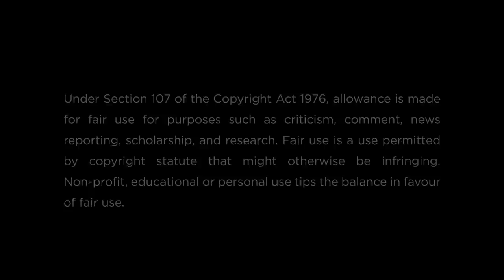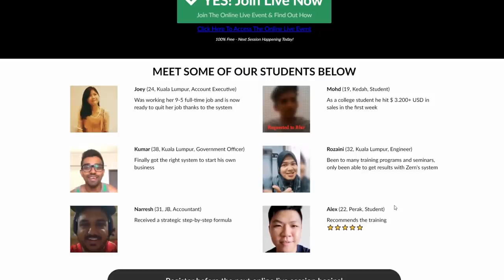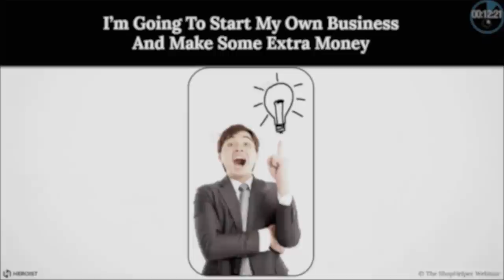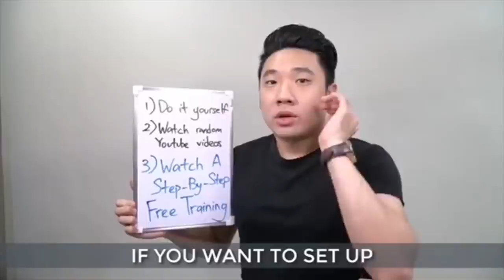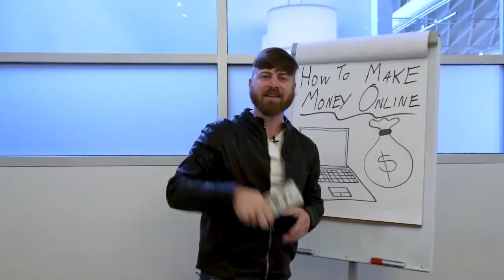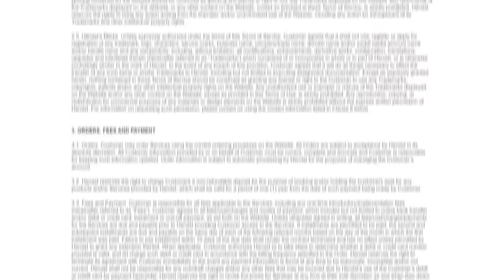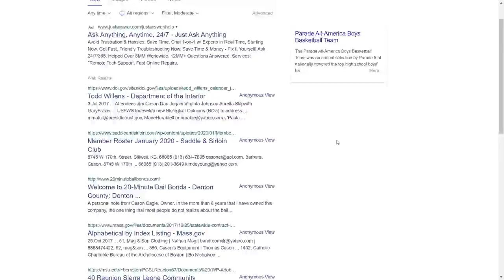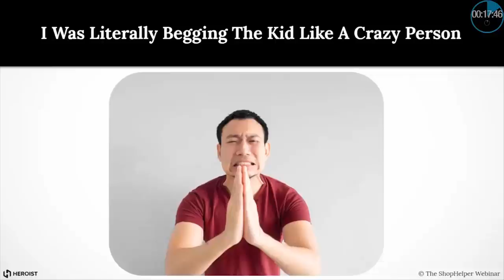Zern Tan - Malaysia's King of Online Scam Gurus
This is a video talking about a man who founded Heroist, claiming to be a serial entrepreneur. He’s been making rounds on YouTube and beyond for the past several months with his constant advertisements which seem to promise a lot of extraordinary things to other people about “making money online.”

However, the methods he used to pull people into their courses are one that reeks of manipulation and deception. Once you dive deep into Heroist as a company, more unscrupulous things can be uncovered about it. This video aims to dig deep into Heroist’s history and the story of the people behind it.

Join me as we analyze through the lies Zern and his apprentice had elaborately constructed to lure others into their scam.

• Timestamps
00:00:00 - Prologue
00:04:56 - Opening Scene
00:06:02 - Introduction
00:11:47 - Smoke and Mirrors
00:24:30 - The Turning Point of No Return
00:43:27 - Thinly Veiled Manipulation
01:03:23 - Behind The Shadows
01:16:10 - Conclusion

- 5 Ways to Spot Fake Online Coaches (So You Can Find the Great Ones)

- 6 Signs You’re Being Scammed by a Fake Guru

- 10 Tricks Fake Gurus Use to Draw You into Buying Online Courses

- Why is There No Crackdown on This Zern Tan Guy?